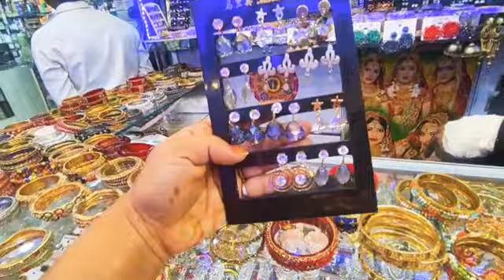अमेरिकन डायमंड ज्वैलरी सिर्फ10₹से/Wholesale price me retailer/yhan milta h apki soch se b km दाम me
Meena Artificial Jewellery
cosmetic & bangels (Wholesaler & Retailer)
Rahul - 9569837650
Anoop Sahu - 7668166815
Address - New Swadeshi Market, Aminabad Lucknow